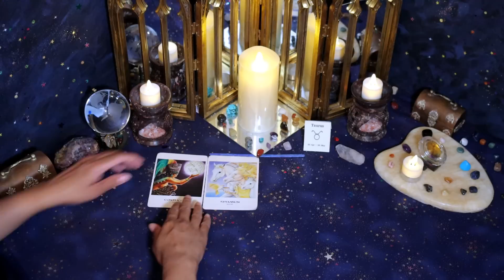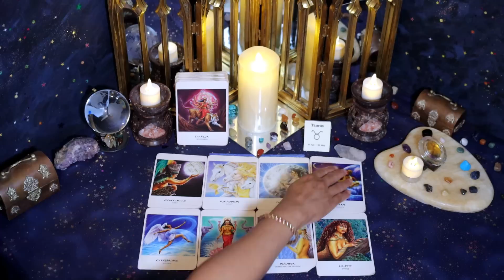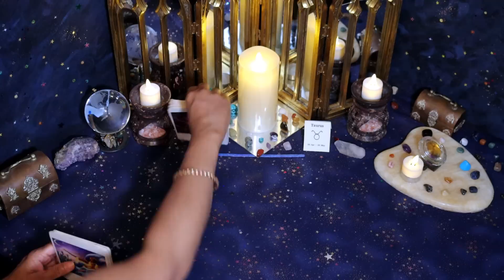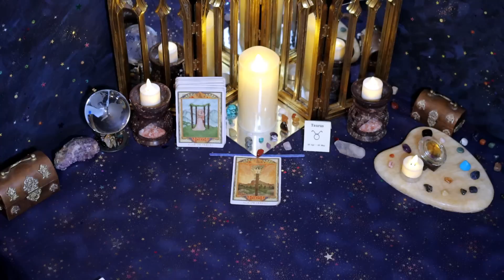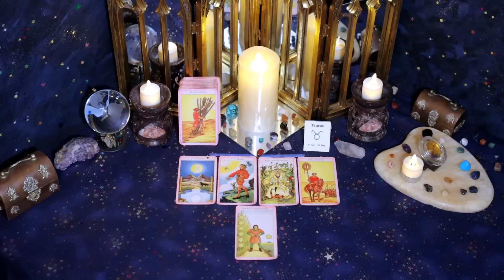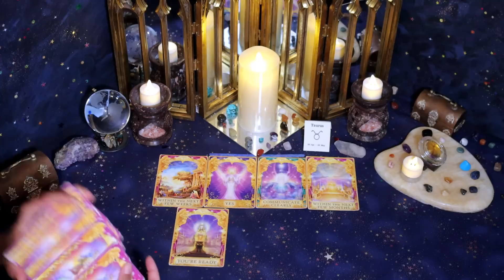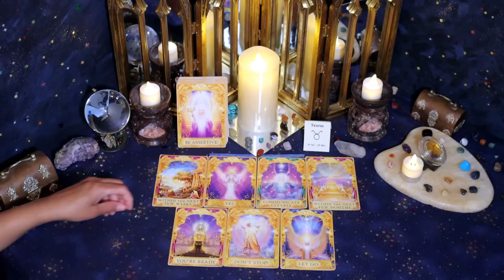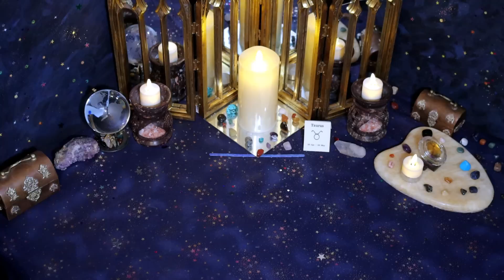Taurus (October 1st - 15th) OVERCOMING BOUNDARIES is difficult, due to REGRET